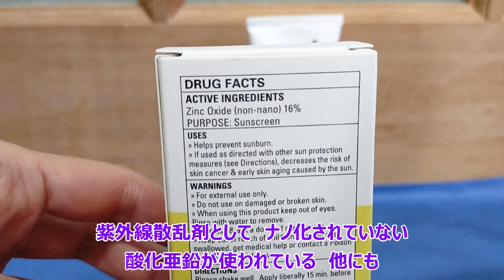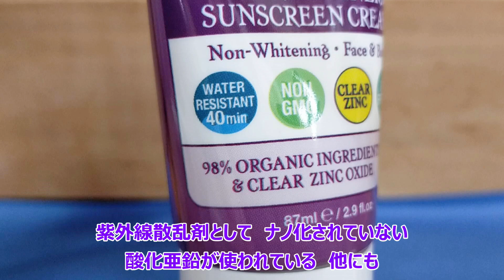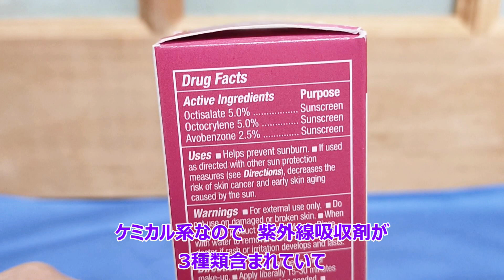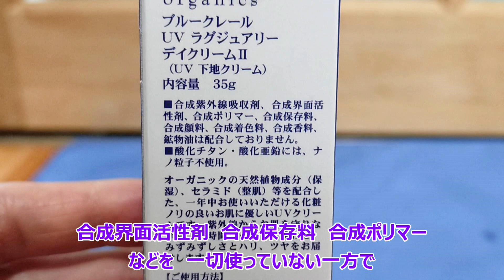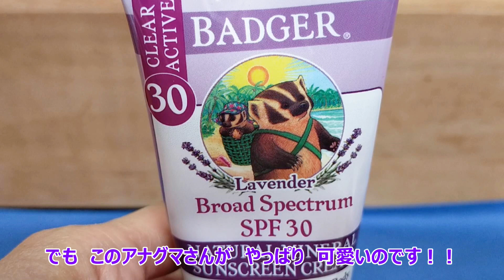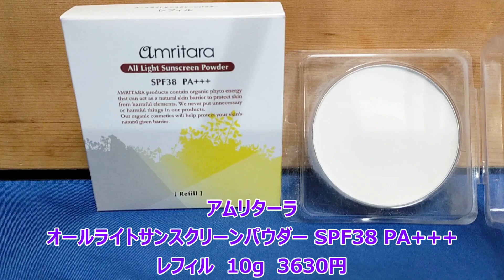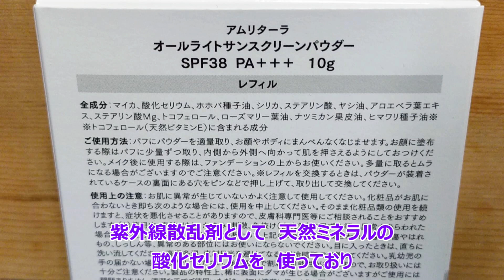iHerb実験室#5 日焼け止め4種類（ノンケミカルなど）両腕4か所につけて太陽の下を12時間ウォーキングしてみる実験！iHerbマニアが8年間愛用する国産オーガニックコスメ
iHrebで初購入した日焼け止めなど4種類を
実際に使って太陽の下を12時間ウォーキングして
正直にレビューします！

5月と言えば、一年間で一番紫外線が強くなる時期ですが、
日焼けしやすい「色黒・黄み肌ブルベ」の私は
一年中、紫外線対策は欠かせません！

顔用の日焼け止めは
国産オーガニックコスメを8年間愛用しているのですが、
品質が良いだけにお値段も…なので
身体用にたっぷり使える「お手頃価格」の日焼け止めを
ずっと探し続けています・・・。

そこで、iHrebで初購入した日焼け止め
（ノンケミカル2種/ケミカル1種）と国産オーガニックコスメと
あわせて4種類を両腕4か所につけて
太陽の下を12時間ウォーキングしてみる実験を行いました！

※iHerb以外の商品を含みます
※あくまで素人の実験なので、正確な検証ではありません

00:14 4種類の日焼け止め紹介
03:51 4種類の使用感
05:54 実験開始！

マッドヒッピー
顔用日焼け止め　SPF30+ UVA/UVB
59g  2000円くらい
オススメ★★★☆（白さは気になるがベタベタしない/首やデコルテ・腕に使うなら/保湿しないとシワに入る）
ノンケミカル：酸化亜鉛（非ナノ）16％
ベース：アロエジュース、シアバターなど
特徴：ラズベリーシードオイル、キャロットシードオイル、ビタミンC

焼けなさ　3.5
白浮き　2
ベタつかず　4
石鹸落ち　4
潤い　3.5
成分　4
価格　5

バジャーカンパニー
ナチュラル　ミネラルサンスクリーンSPF30　ラベンダー
87ml  1740円くらい
オススメ★☆（ゴメンナサイ！つけて何時間してもペタペタオイリー/パッケージの可愛さは秀逸！）
ノンケミカル：コーティングされていない酸化亜鉛18.75％
ベース：ひまわりオイル、蜜蝋
特徴：ラベンダーオイル（抗炎症）、サジーの実のエキス

焼けなさ　2
白浮き　2.5
ベタつかず　1
石鹸落ち　1
潤い　5
成分　5
価格　5

アンダルーナチュラルズ
1000ローズ デイリーシェイド フェイシャル ローションSPF18
80ml 1800円くらい
オススメ★★（ケミカル系/透明なので、絶対白い汚れをつけたくないスーツの日などの腕に/リピはなし）
ケミカル系（紫外線吸収剤：オクチサレート、オクトクリレン、アボベンゾン）
ベース：アロエジュース、水
特徴：バラの幹細胞エキスなど

焼けなさ　3
白浮き　5
ベタつかず　4
石鹸落ち　4
潤い　3
成分　2
価格　5

【iHerb以外】
ブルークレール
UVラグジュアリーデイクリームII　SPF23/PA++
35g　 5225円
オススメ★★★★★★（お財布が許せば身体にも使いたい！8年間愛用国産オーガニックコスメ/正直オススメ）
ノンケミカル：酸化チタン・酸化亜鉛（非ナノ・天然由来成分でコーティング）
ベーズ：水(白神山地の湧水)、ホホバオイル
特徴：セラミド、ヒアルロン酸、ビタミンC、植物エキスなど/合成保存料・合成界面活性剤・合成ポリマー等含まず）

焼けなさ　3.5
白浮き　5
ベタつかず　5
石鹸落ち　4
潤い　5
成分　5
価格　3

アムリターラ
オールライトサンスクリーンパウダー SPF38 PA+++
レフィル　10g　3630円
オススメ★★★★（白さは気になるがサラサラになる/紫外線散乱剤は天然ミネラルの酸化セリウム）